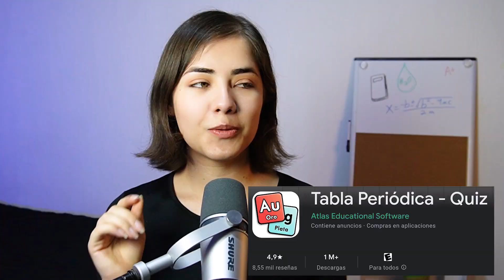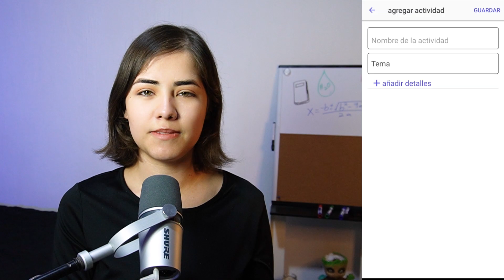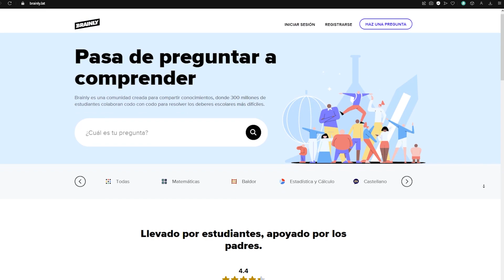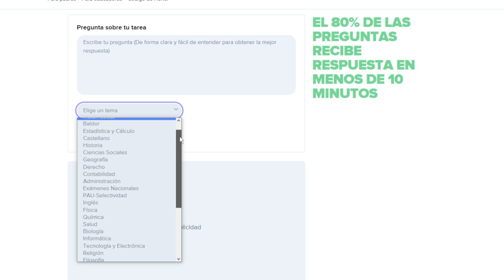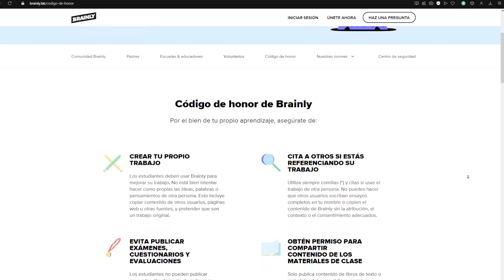3 APPS PARA ESTUDIANTES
Hoy te presentamos estas 3 aplicaciones muy útiles para estudiantes
Tabla Periódica - Quiz
Easy Study - Guía estudiante
Brainly – Ayuda para estudiar

ENTORNO GAMER

Directo en TWITCH:
Abraham:  @capitan17a
Jonatan:   @jonatanentorno